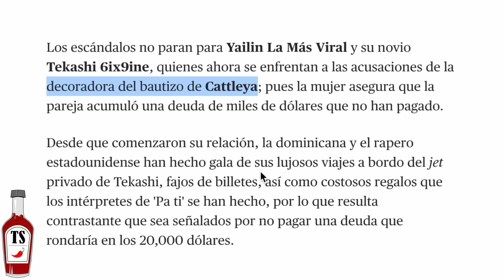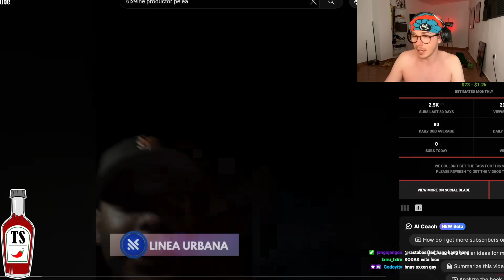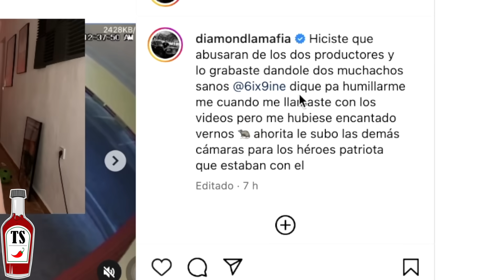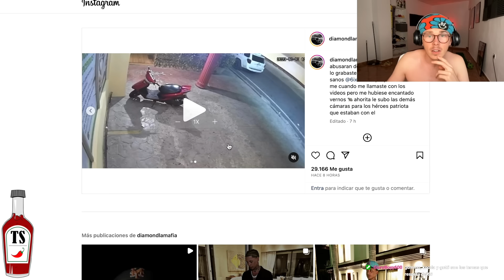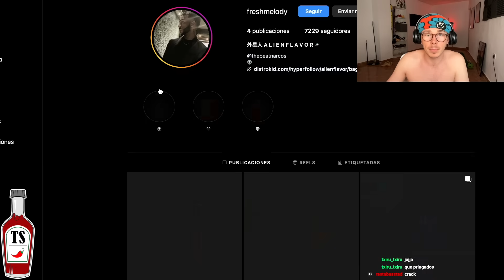😨6IX9INE DETENIDO por FUERTE PELEA a PRODUCTORES de YAILIN *celoso*